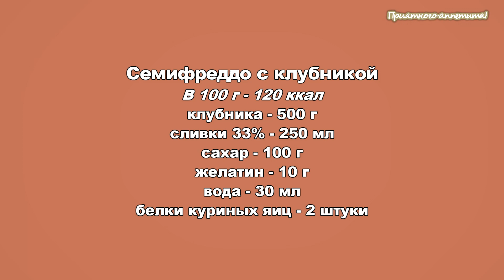Мороженое "Семифреддо с клубникой"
Семифреддо - разновидность итальянского мороженного. Готовиться с самыми разными наполнителями ( орехи, безе, ягоды, фрукты и т.д). В данном рецепте фрукты и ягоды можно брать разные или их смесь, а количество сахара регулировать по своему вкусу. В 100 г - 120 ккал
Ингредиенты:
белки куриных яиц - 2 штуки